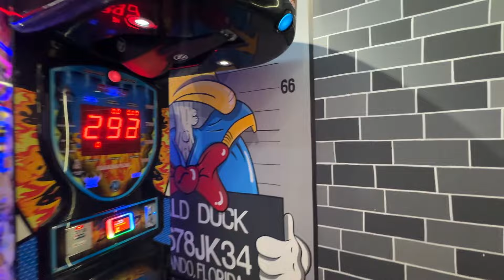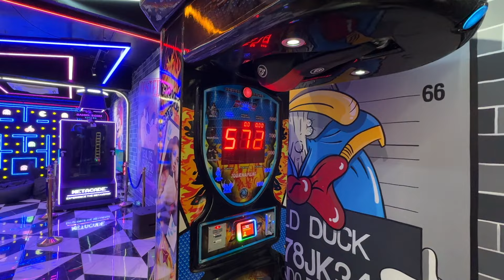He Tried To Hit Me | Serious Fight | Daily Vlog : 1006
Wanna Be by LiQWYD   / liqwyd

———vboy:)